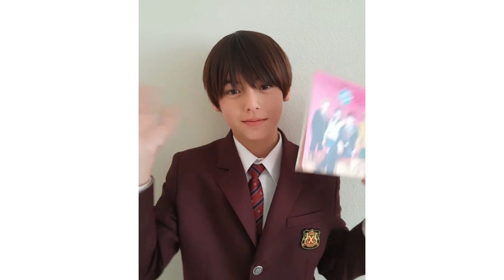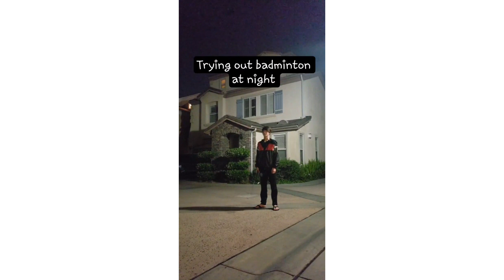翔くん || Compilation Of Alex Sho Videos From Year To Year